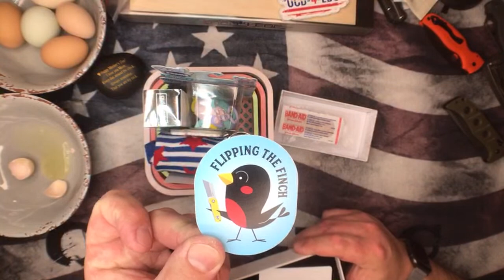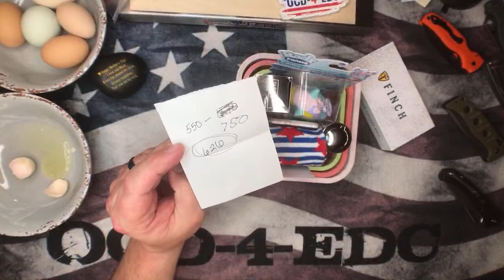OCD’s Special Live GAW!!! 5-9-21